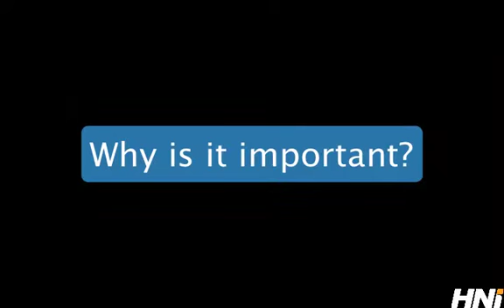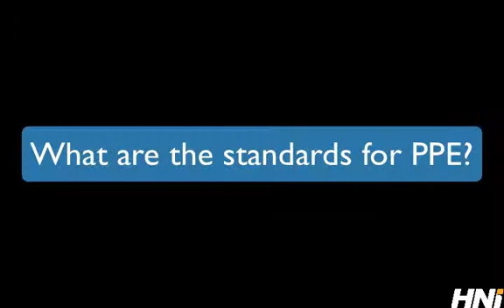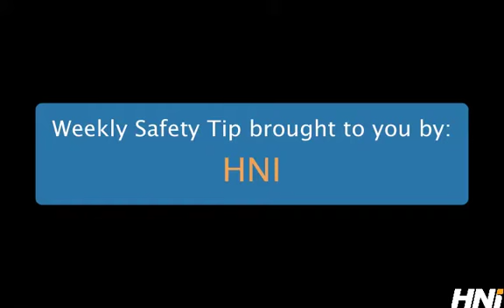Safety Tip of the Week - PPE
Worker personal protective equipment is the last line of defense against dangerous hazards. Know your exposures and how to protect your employees.